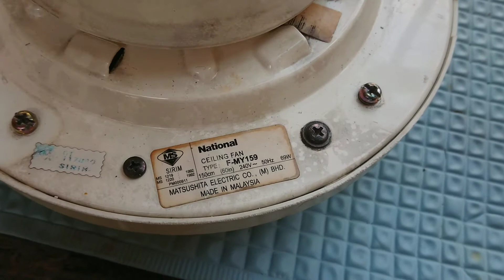Bapak mintak anak jadi suara latar, Service Ceiling Fan | Koleksi National Kipas Siling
Hai Gais Bapak Baru Nak 🆙 (BBNU) kali ini nak cuba servis bearing kipas siling. Rezeki memang bertuah sebab dapat kipas siling jenama National ni RM35 je. Kemudian jumpa National regulator pulak RM15.

Model National F-MY159 tahun 90an.

Credit
Musician: LiQWYD